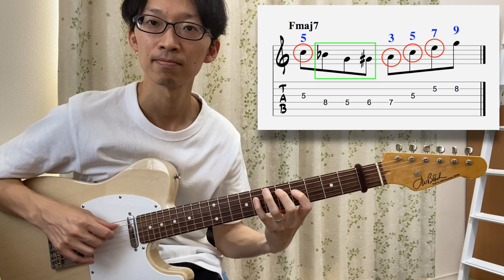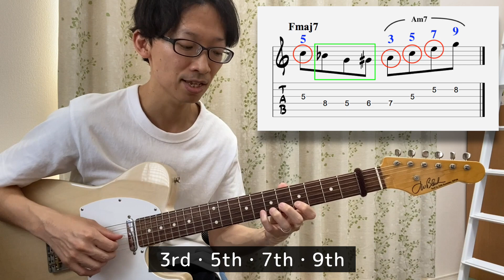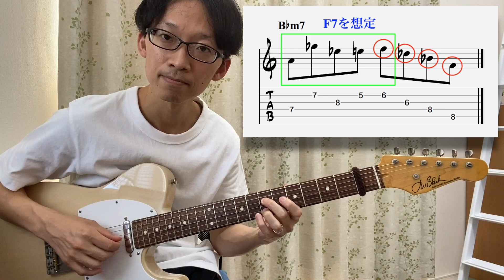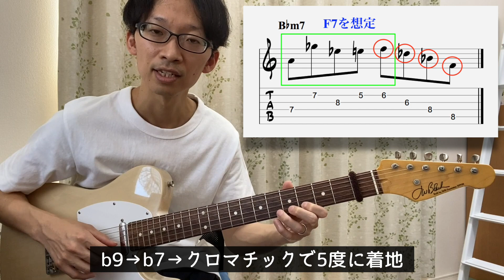【5】コードトーンがジャズになる法則【３音アプローチ法】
今回は、コードトーンがジャズになる法則の⑥ということで、３音アプローチ法を紹介します。

３音でターゲットに着地するフレージングで、ビバップの常套句と言えるフレーズを紹介しながら解説します。

✳️ Jazz Guitar Tribeメンバー募集 ✳️

オンラインスクール【Jazz Guitar Tribe】のメンバーを募集中です！

Jazz Guitar Tribeとは、ジャズギタリスト富田光が運営する、ジャズのアドリブをマスターするための会員制オンラインスクールです。

アドリブの上達のために必要なスキル・知識・練習方法を、習得するべき正しい順序で学ぶことができます。

【Jazz Guitar Tribe】にあるモノ
◾︎250本以上の動画コンテンツ（コアコンテンツ）
◾︎月1度のマンスリーコンテンツ（動画）
◾︎ダウンロード可能なPDFタブ譜
◾︎2ヶ月に一度配信される課題曲とその分析動画
◾︎3つのレベルに分けた課題曲のアドリブ模範演奏
◾︎課題曲の演奏への個別アドバイス（動画）

【料金】
月額3.980円

【入会特典】
3日後の23:59までにお申し込みいただくと、以下の2つのコースを無料でお付けいたします。是非コアコンテンツと併用してご活用いただければと思います。

◾︎6つのオリジナル教材（2,980円）
ジャズ習得に必須のスキルをまとめたオリジナル教材

◾︎アドリブを最短でジャズに変える「アプローチの法則」（9,800円）
ジャズサウンドの真髄である「アプローチ」に特化したコース（コアコンテンツにある「アプローチ」の動画とは内容が異なります）

🎁 ⬇︎6つの教材プレゼント⬇︎ 🎁

✅ コードダイアグラム
→maj7から7sus4まで、
全14のコード・45種類のダイアグラム

✅ 3和音コードダイアグラム
→バッキングの基本中の基本となる、
6つのコード・全16種類のダイアグラム

✅ 4和音コードダイアグラム
→様々なテンションを含む、
全31のコード・71種類のダイアグラム

✅ 単語的フレーズ帳｜4音ショートフレーズ【50】
→セブンスコード上で
そのまま使える4音ショートフレーズ集

✅ Ⅱ-Ⅴバッキングパターン【20】
→ツーファイブのバッキングに
そのまま使える
20種類のコードワークアイデア

✅ 一気にジャズサウンドへ！Joe Passに学ぶ定番フレーズ【30】
→ジョーパスのアドリブに学ぶ
ジャズのアドリブに必須の
定番フレーズ30選

✅コードトーンがジャズになる法則シリーズ

✅ 目次

0:00 概要
0:32 ３音アプローチ法　フレージングのルール
1:40 フレーズの使い所について
〜偉人達のフレーズに学ぶ３音アプローチの法則〜
2:49 フレーズ①
7:26 フレーズ②
8:39 フレーズ③
11:14 フレーズ④
15:21 復習＆次回予告

✅ ジャズギターレッスンサイト
ジャズギタリスト富田光が運営するジャズギターのレッスンサイト